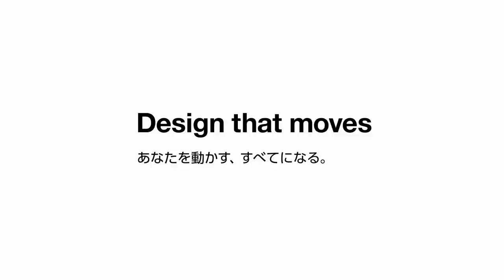DESCENTE BRAND MOVIE「あなたを動かす、すべてになる」～デサントアドバイザリースタッフ石川祐希選手～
「Design that movesあなたを動かす、すべてになる」をブランドメッセージに掲げるデサント。世界トップレベルで活躍し、次世代のアスリートたちにインスピレーションを与え続ける石川祐希選手をフィーチャーしたデサントスペシャルブランドムービー「あなたを動かす、すべてになる」